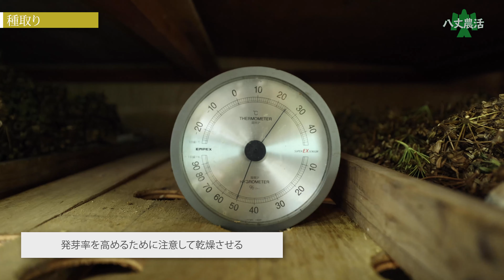八丈農活 明日葉 種取り